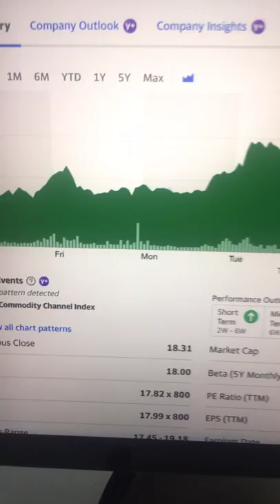🔴 Beam Global BEEM Highly Shorted Stock March 2022 🔴